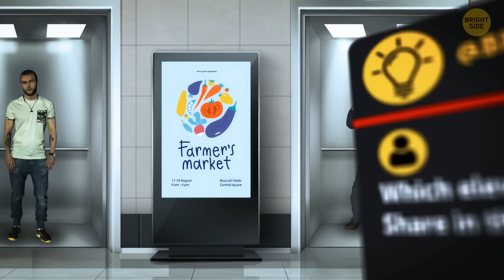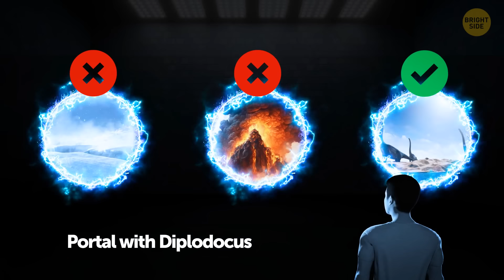Only the Smartest Will Solve 70% of These Riddles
Solving riddles isn't just about flexing your brain muscles—it's also a great way to improve critical thinking skills. Riddles challenge us to think outside the box and come up with creative solutions, which can come in handy in all sorts of situations, from problem-solving at work to navigating everyday challenges. Plus, let's be real, there's a certain satisfaction that comes with cracking a tough riddle—it's like a mini victory dance for your brain. So, if you're up for it, tackling riddles can be both fun and rewarding, whether you solve 70% or even more!